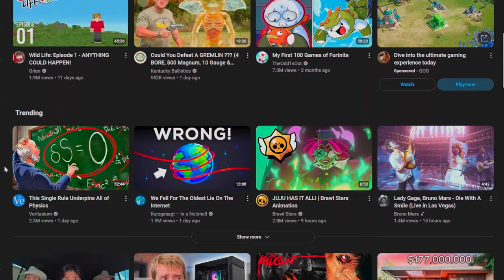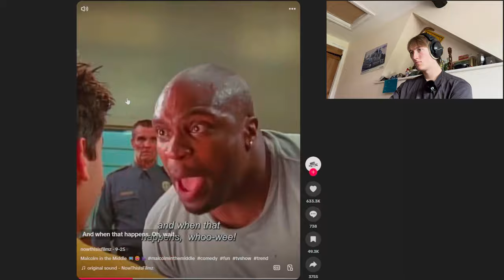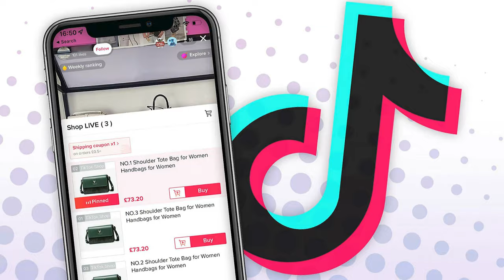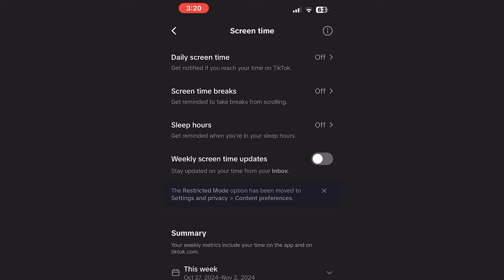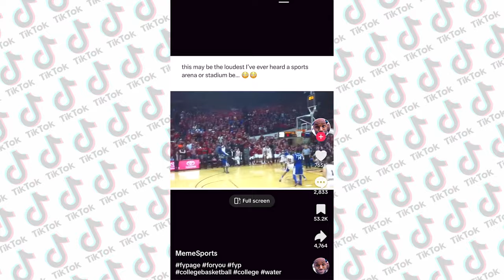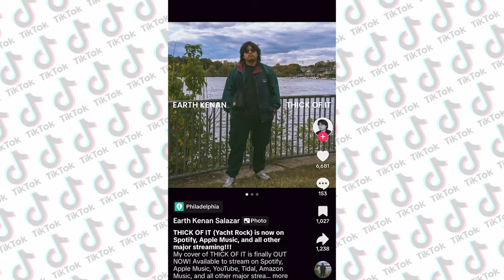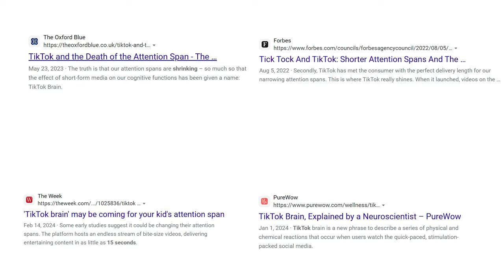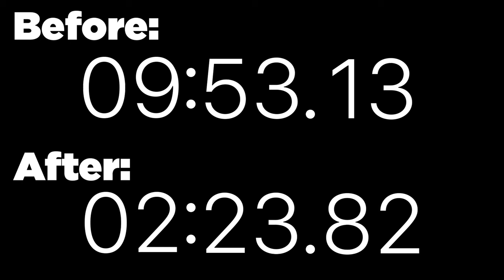Will 7 Days of TikTok Actually Ruin My Attention Span?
7 days of me getting addicted to TikTok to see if it actually ruins my attention span. This was an excruciating challenge and experience GOLLY! I hope all of you enjoy it whoever you are and have a day.